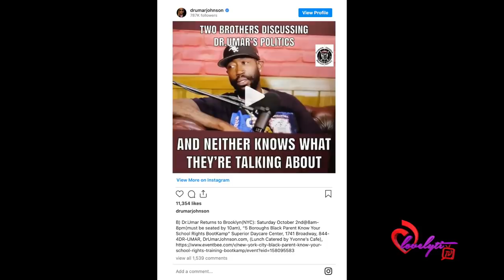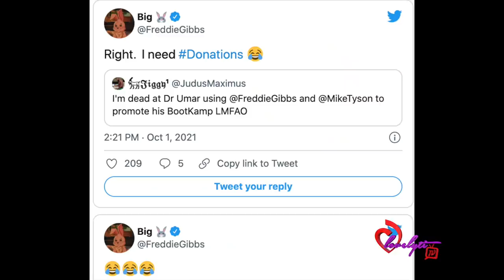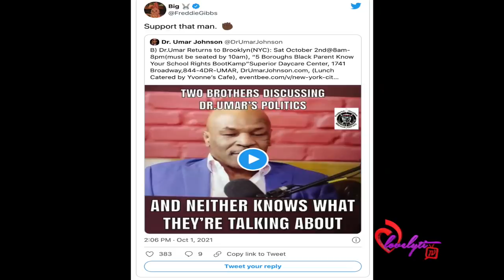Dr. Umar challenges Mike Tyson to a boxing match after Tyson disagrees about Interracial dating 🥊